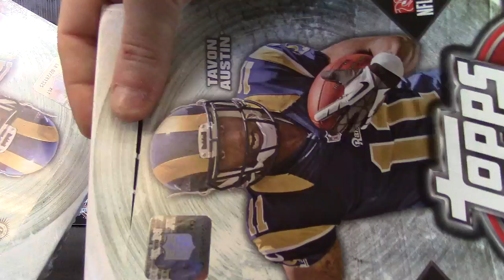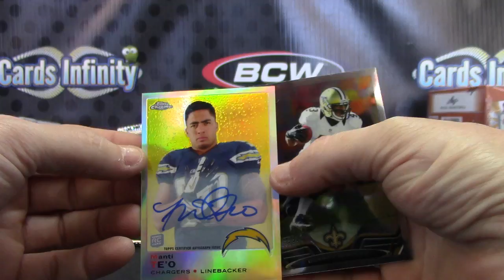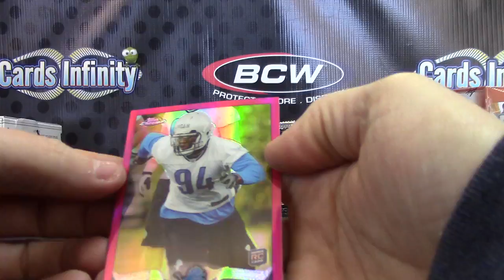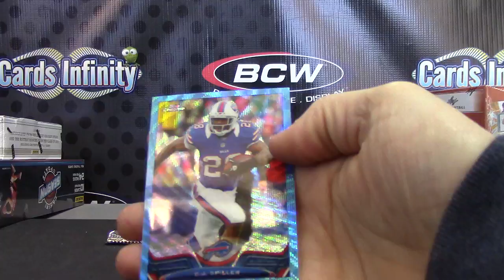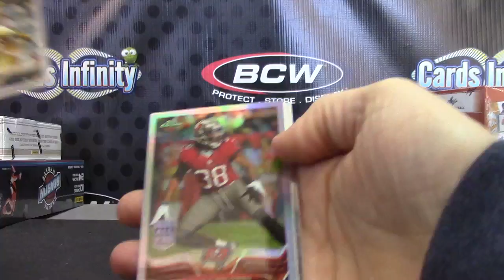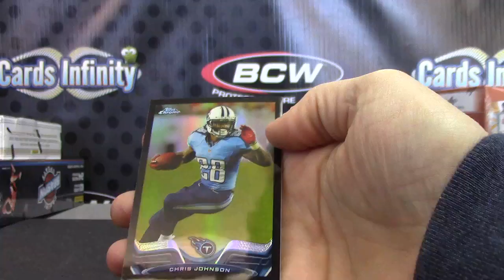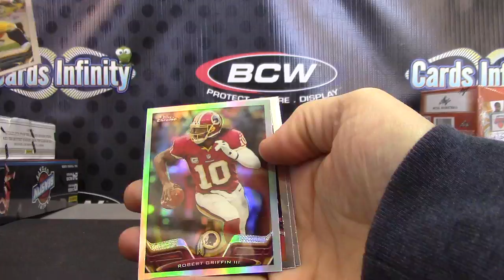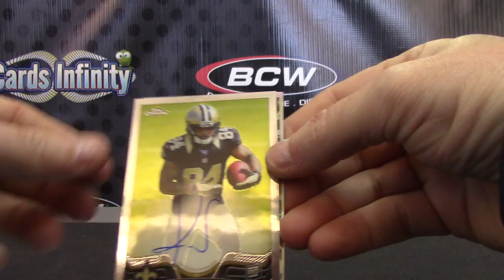Philip's 2013 Topps Chrome Football 4 Box Break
Thanks a lot Phillip, Chris J.